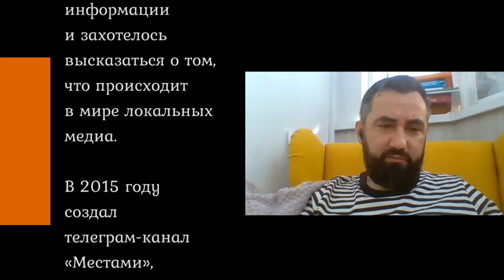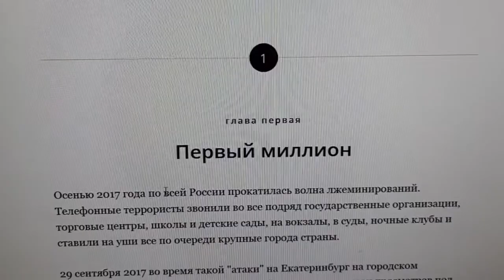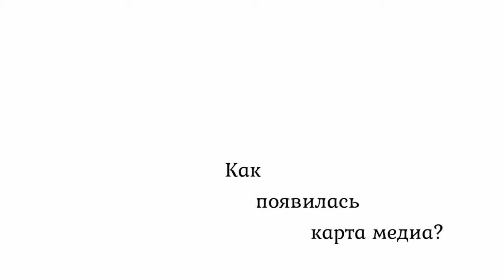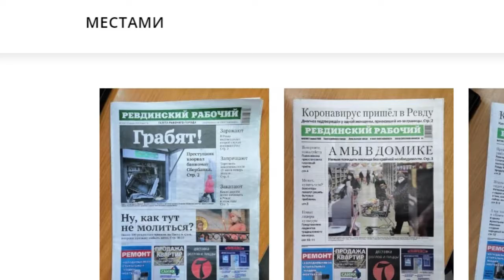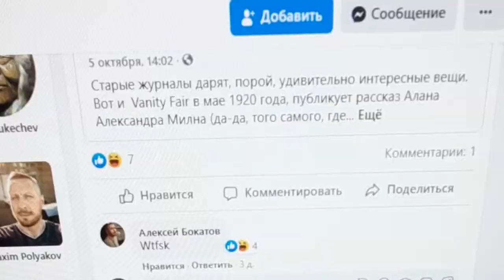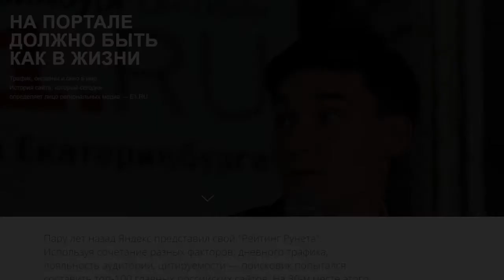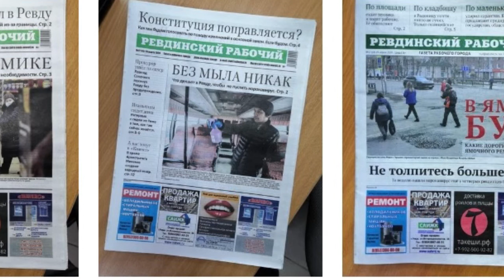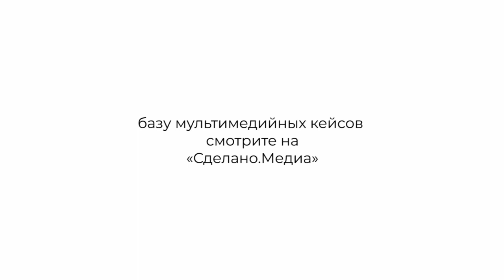В мире локальных медиа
Интервью с автором проекта «Местами», рассказывающего, как живут медиа, освещающие жизнь в своих регионах. Их опыт — креативный, административный, экономический, — это пример для других и предмет для изучения.